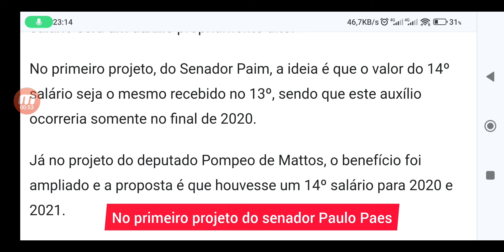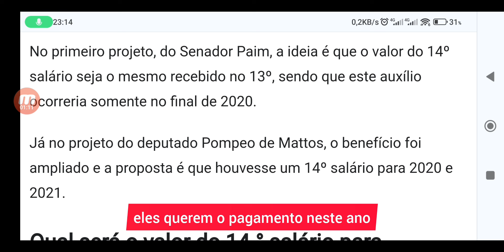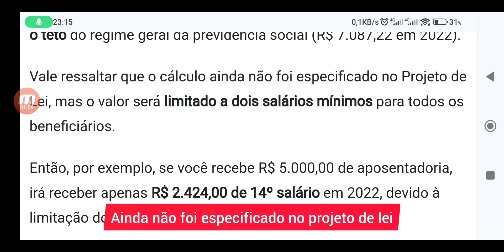💵 JÁ CONFIRMOU! 14° SALÁRIO GOVERNO LIBERTOU; R$2.824,00 EM JULHO PARA APOSENTADOS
Data revelada do pagamento do 14º salário para aposentados do INSS? Veja comunicado (Imagem: Jeane de Oliveira/ FDR)
Isso significa que os cidadãos que recebem o Benefício de Prestação Continuada, o BPC, seriam excluídos. Afinal, eles não têm direito ao 13º salário. A especialista do FDR Lila Cunha alerta sobre uma suspensão do BPC que acaba de ser anunciada.

Quando vai sair o 14º salário do INSS?
O projeto foi pensado inicialmente como estratégia para o enfrentamento da pandemia, ou seja, entre 2020 e 2021, seria um benefício extra para os aposentados.
A aprovação é aguardada até hoje pelos beneficiários do Instituto Nacional do Seguro Social.
O texto já teve aprovação de duas comissões da Câmara dos Deputados, mas ainda aguarda análise da Comissão de Constituição e Justiça.
Neste ano, algumas informações sobre uma possível votação no Senado Federal estavam circulando.
Mas, o próprio Senado fez questão de desmentir essas notícias e afirmar que o projeto ainda está em tramitação na Câmara e ainda não vale como lei.
Inclusive, relembrou que o projeto do senador Paulo Paim (PT-RS) não foi votado e que em maio de 2023 foi considerado prejudicado e arquivado, o que significa que não será analisado pela casa.